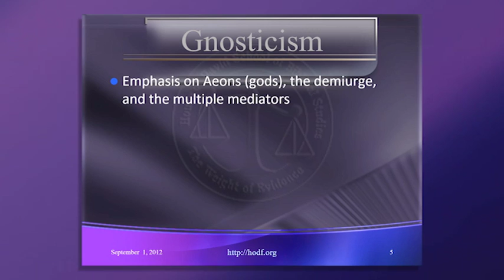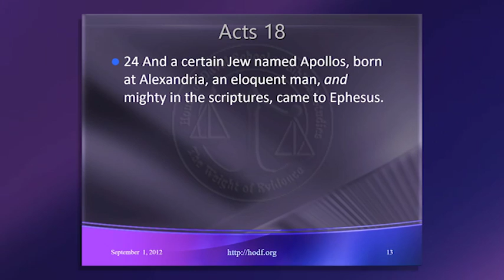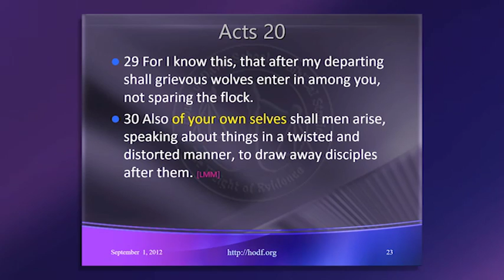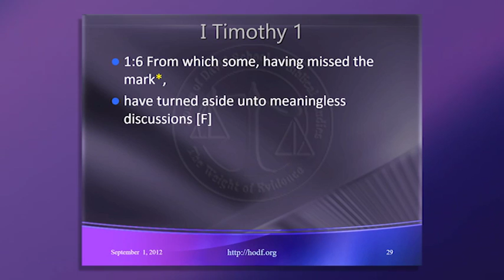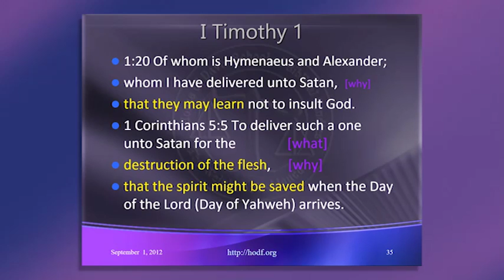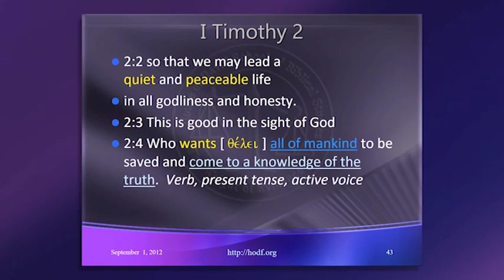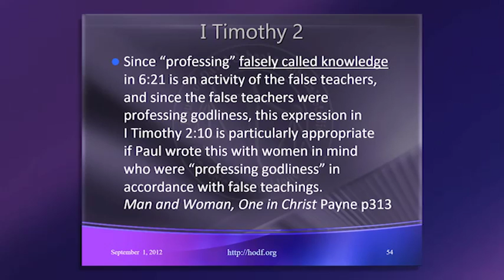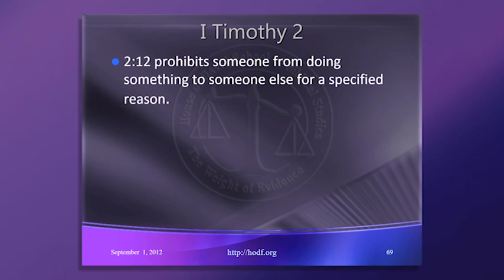19 Lee Miller - Women in Leadership - In the Assembly 4 of 6